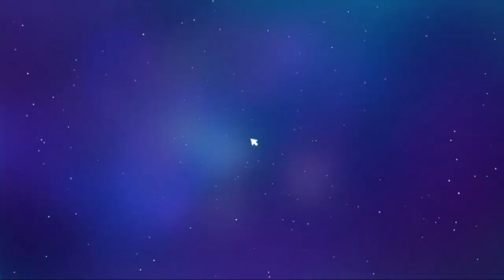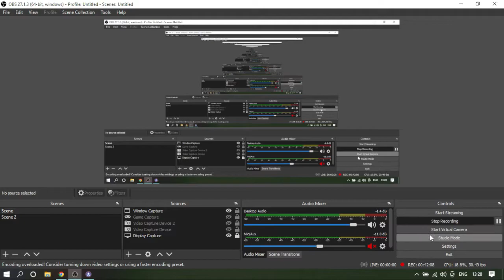Disney Dreamlight valley part #3 | gardening cooking and decorating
Purchased : shorturl.at/gKOP7
💕About me 💕